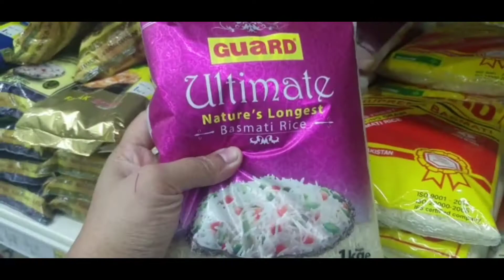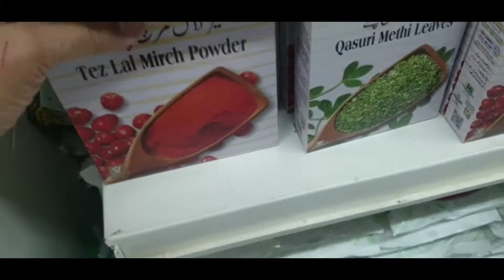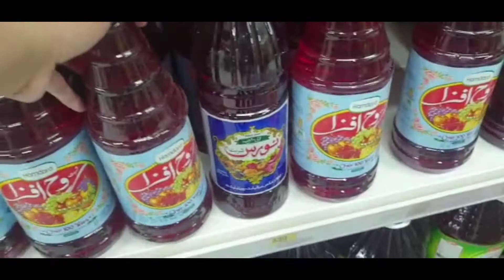Ramadan Groceries|| Lifestyle with Nadia